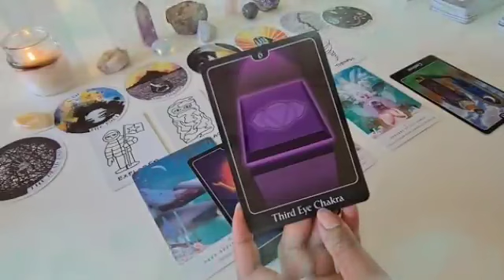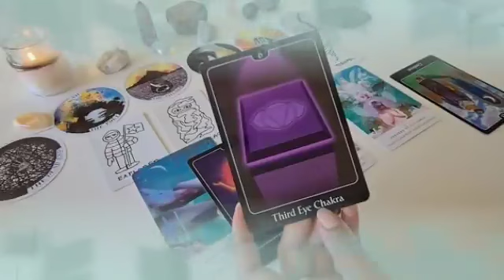برج الحوت من 13 إلى 21 ديسمبر 2023 // خبر مثل القنبله سوف يصعقك🤯يقلب حياتك 360 درجه لأحسن يا حوت♥